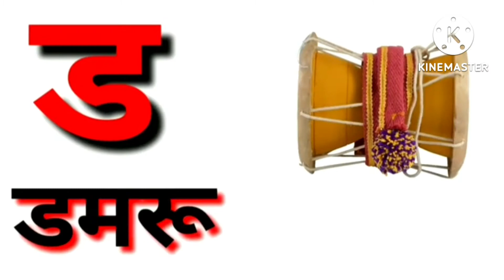क से कबूतर ख से खरगोश#हिंदी वर्णमाला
हिंदी वर्णमाला
अ से अनार आ से आम
hindi rhymes